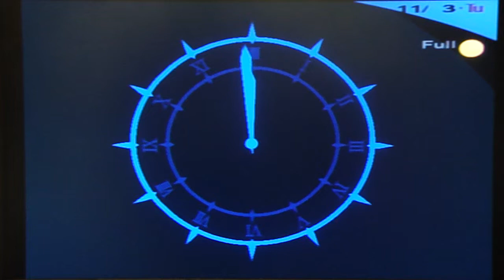Persona 3 FES Playthrough, pt. 111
goddamn there are a lot of videos D: